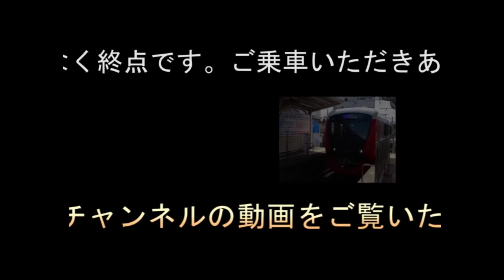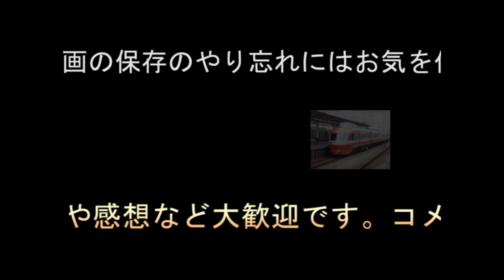鉄道前面展望 広見線 普通新可児行き 犬山ー新可児